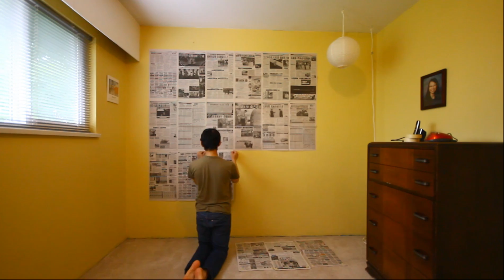The Wall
Set up the wall, take photos.  Done.

Javelin - Education!